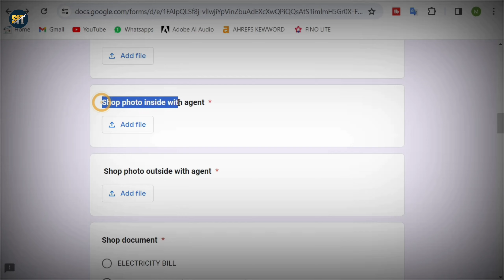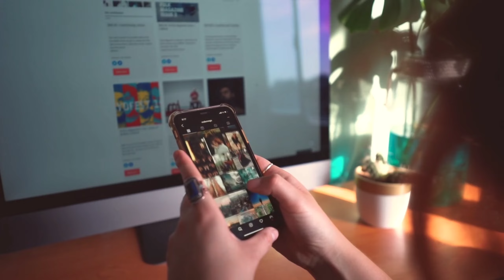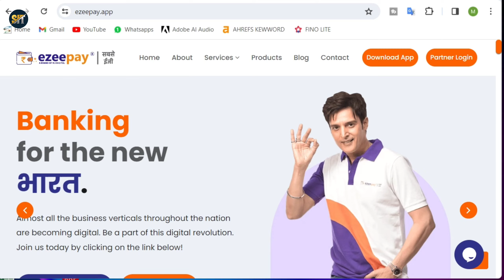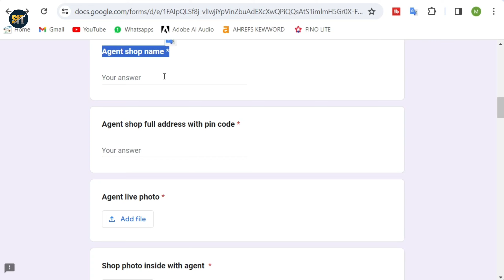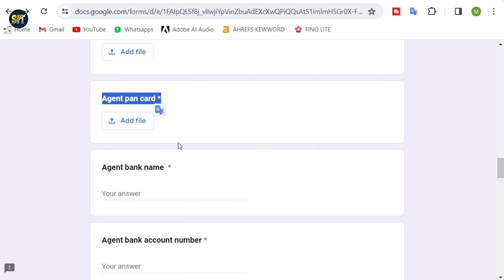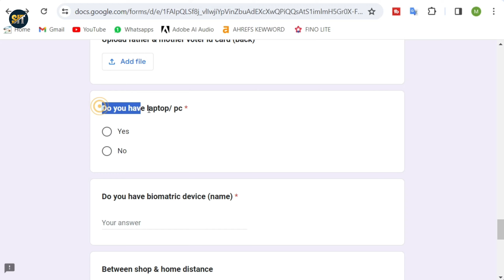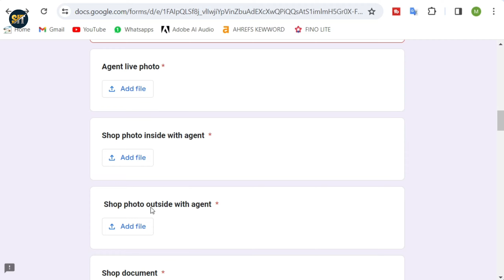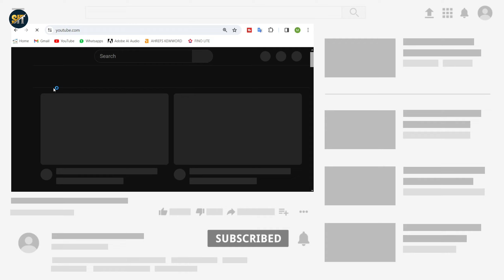AEPS Registration Online Free | AEPS Money Withdrawal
about video:
In this video, we will explore the process of money withdrawal using the Aadhaar Enabled Payment System (AEPS). We will cover the step-by-step procedure, necessary documents, and common issues that may arise during the withdrawal process. Whether you're a beginner or experienced user, this comprehensive guide will help you navigate through AEPS money withdrawal with ease.

aeps id free me kaise banaye is video me bataya gay hai aeps money withdrawal id free me lene ka step by step process is video me dikhaya gaya hai.

csp id lene ke liye contact kare

aeps money withdrawa
aeps cash withdrawal
aeps
free aeps service portal
aeps id kaise le
aeps id free me kaise le
aeps id free
free aeps id
aadhar card se paise kaise nikale
aeps id
aeps id kaise banaye
sbi aeps kaise le
sbi aeps id kaise banaye
best aeps service provider in india
aeps id kaise le sbi
aeps id kaise le app
aeps id kaise le login
aeps id kaise le online
aeps id kaise le free me
ezeepay

Video Chapter:
00:00 - in this video
00:28 - aeps id kaise le
01:41 - aeps registration online free
02:09 - npci aeps new update
02:36 - ezeepay new update
03:57 - ezeepay id kaise le